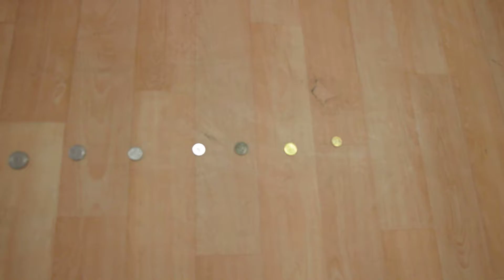Dzień Flagi w przedszkolu w Zembrowie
Orzeł ,czy reszka?- przez piosenkę poznajemy pieniążki